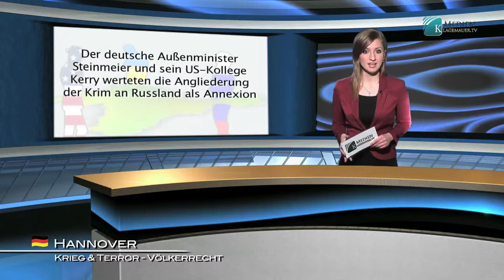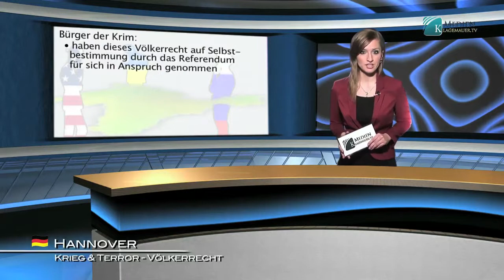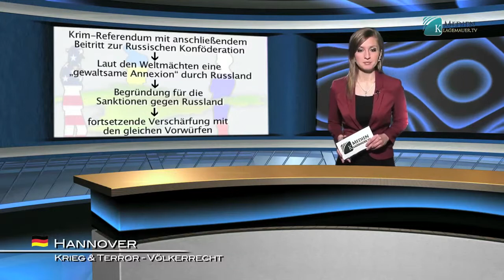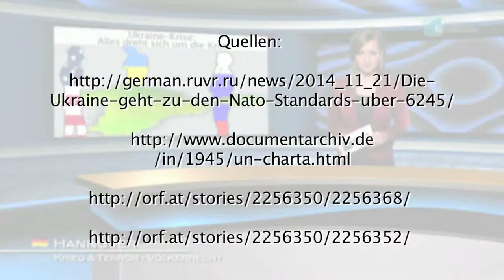Crisis Oekraïne: alles draait om De Krim (klagemauer.tv)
Tijdens de jaarlijkse bijeenkomst van de Organisatie voor Economische Samenwerking en Ontwikkeling (OECD) op 4 december in Bazel, uitten de Duitse minister van buitenlandse zaken Steinmeier en zijn Amerikaanse collega Kerry nog maar eens scherpe kritiek tegen Rusland. Zij veroordeelden herhaaldelijk de annexatie van De Krim bij Rusland als een daad tegen het volkerenrecht.